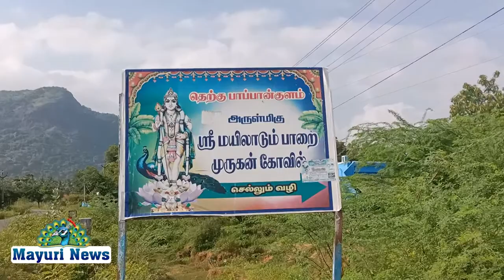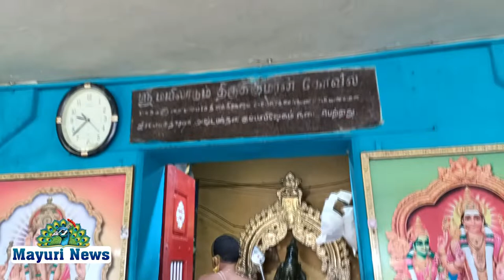மயிலாடும்பாறை இல் அமைந்துள்ள மயிலாடும் குமரன் ஆலயத்தில் தைப்பூச விழா நடைபெற்றது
TIRUNELVELI SIGAMPATTI MAYILADUMPARAI MAYILADUMKUMARKOVIL THAIPOOSAM TEMPLE # திருநெல்வேலி மாவட்டம் தெற்கு பாப்பாங்குளம் அருகே உள்ள மயிலாடும்பாறை இல் அமைந்துள்ள மயிலாடும் குமரன் ஆலயத்தில் தைப்பூச விழா நடைபெற்றது
அயன் சிங்கம்பட்டி ஜமீன் சிங்கம்பட்டி தெற்கு பாப்பாங்குளம் வைராவிகுளம் கல்லிடைக்குறிச்சி மற்றும் சுற்றுவட்டார பகுதிகளில் இருந்து பொதுமக்கள் கலந்து கொண்டனர். பூஜையில் முன்னாள் வாரிய தலைவர் முருகையா பாண்டியன் மனைவி லஷ்மி முரியா பாண்டியன் தெற்கு பாப்பாங்குளம் ஊராட்சி மன்ற தலைவர் இசக்கிமுத்து மயூரி டிவி ஆறுமுகநயினார் ஒப்பந்தக்காரர் சங்கரலிங்கம் ஒப்பந்தகாரர் முருகன் கலந்து கொண்டனர் நிகழ்ச்சி ஏற்பாடுகளை
கோவில் நிர்வாகிகள் சி அருணாசலம் சுப்பிரமணியன் முத்துசாமி ஆகியோர் செய்தனர் கோயில் அர்ச்சகர் ராகவன் அபிஷேகம் மற்றும் சிறப்பு பூஜைகளை  செய்தார்
அபிஷேகம் முடிந்த பின் சுவாமிக்கு அலங்காரம் செய்யப்பட்டது